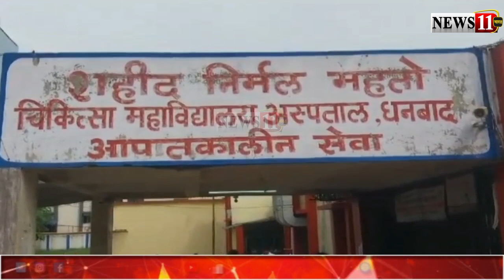पाकुड़ः बाइक में अचानक लगी आग, जलकर पूरी तरह हुआ खाक